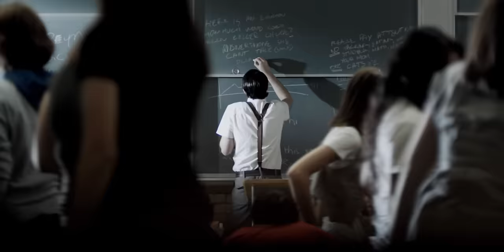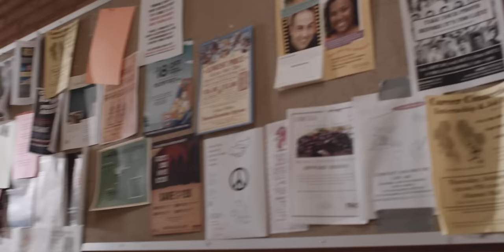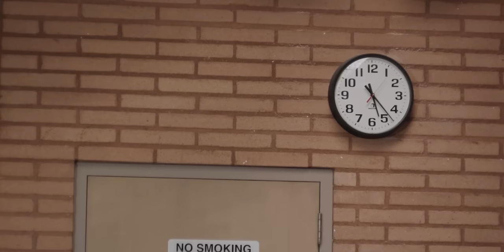The Cab: Take My Hand ft. Cassadee Pope (Remix) [OFFICIAL VIDEO]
The Cab's music video for 'Take My Hand' (Remix) featuring Cassadee Pope from The Lady Luck EP - available now on DCD2 Records / Fueled By Ramen.

LYRICS
Take my hand and we will run away
Down to this place that I know
How did this night become the enemy?
It's over, it's over, it's over

Calm your nerves now
Don't worry
Just breathe
Are you sure now?
Don't bother packing, let's just leave
Said they wanted change
I hope that you remain the same
To show that this is not a game
Let's end this tragedy today

Now take my hand and we will run away

Lay down with me
Let me hold you
Baby just breathe
This is ending
We will get through eventually
We'll end this tragedy today

Down to this place that I know (it's over)

We won't be a part of this